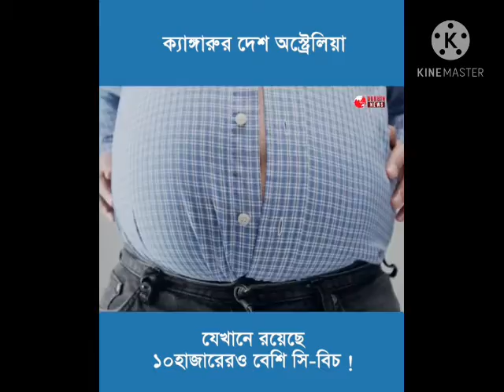অস্ট্রেলিয়াকে ক্যাঙ্গারুর দেশ বলা হয় কেনো